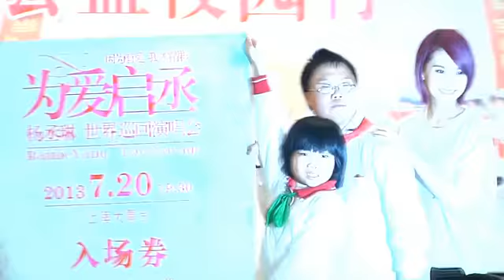杨丞琳当场失声落泪 抛弃王子另觅"新欢"130427 高清